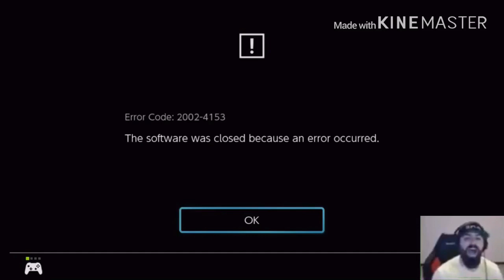When you finally get good in crash team racing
The gameplay is from wumpalewis